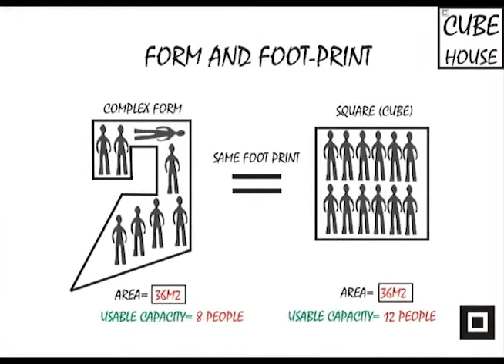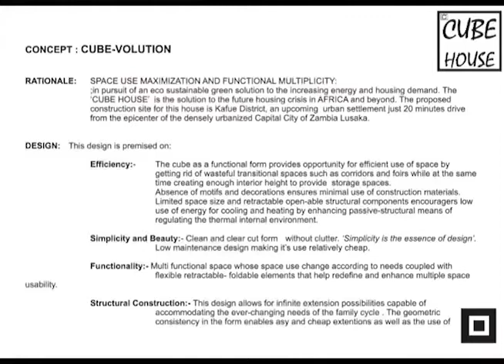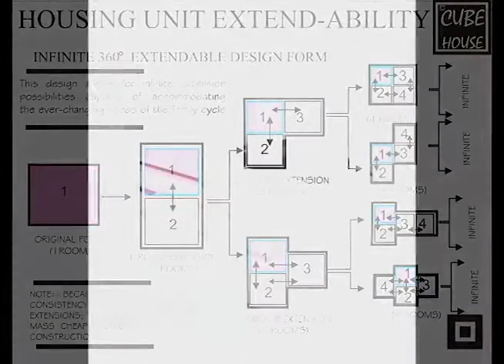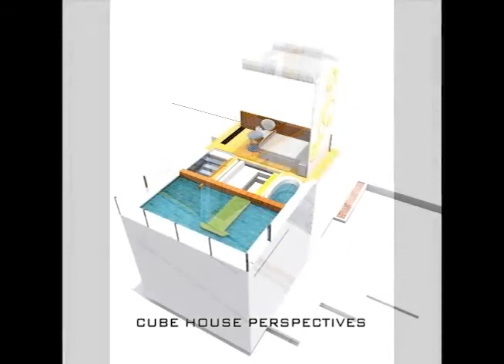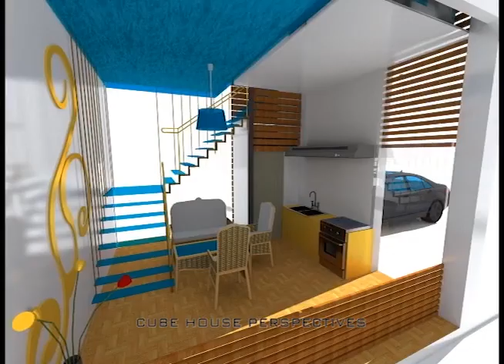Entry into the Speculative Category-Africa Architecture Awards 2017